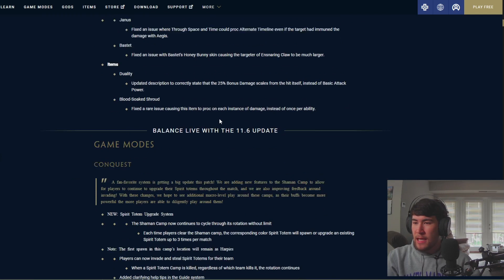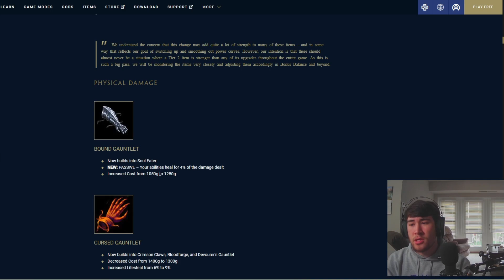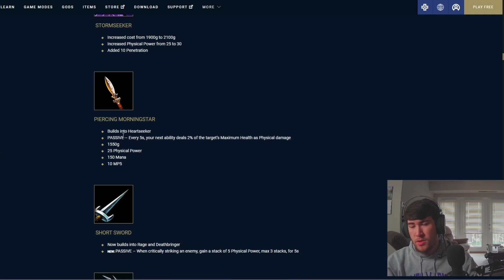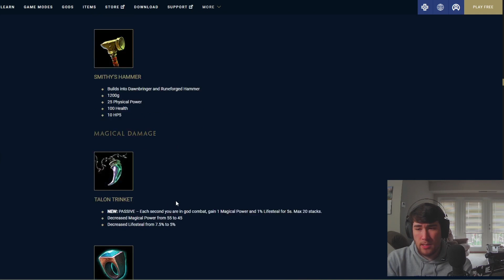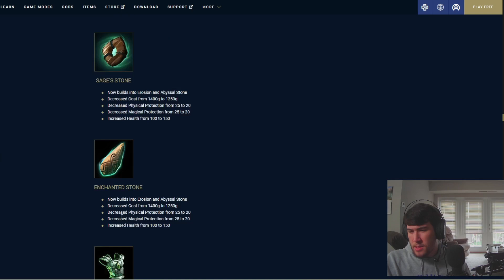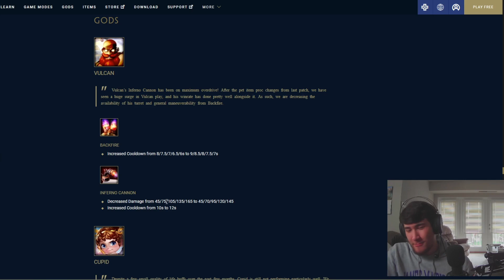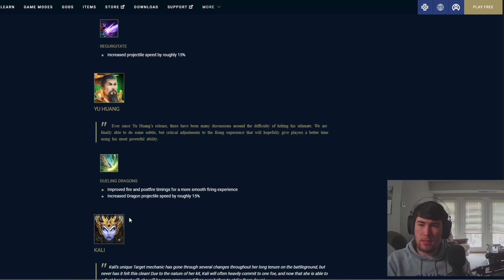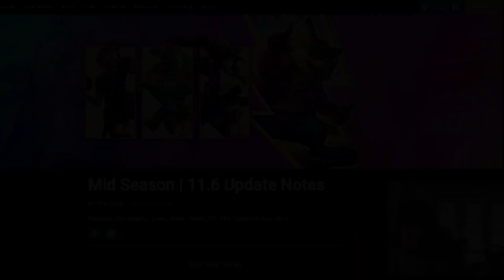This Midseason Patch Is Pretty... MID | 11.6 Update Review - Smite Season 11